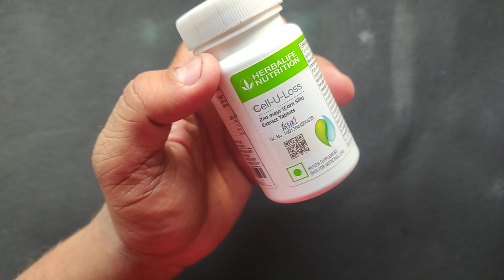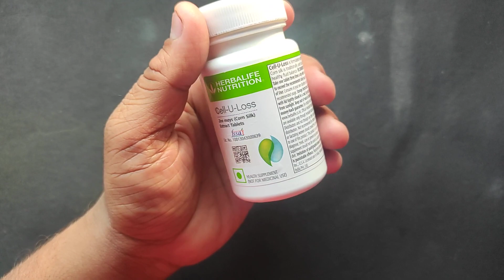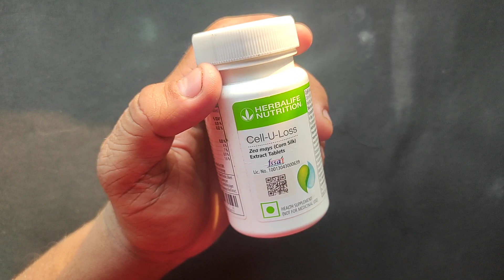Cell U Loss Tablets Review | Corn Silk Extract Tablets रोजाना 3 टेबलेट खालो पेट की चर्बी कम हो जाएगी